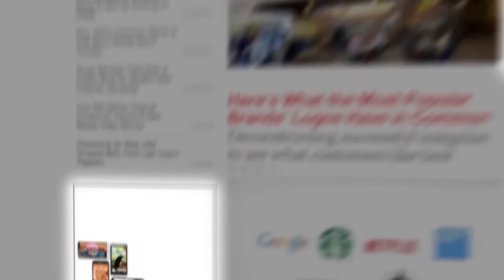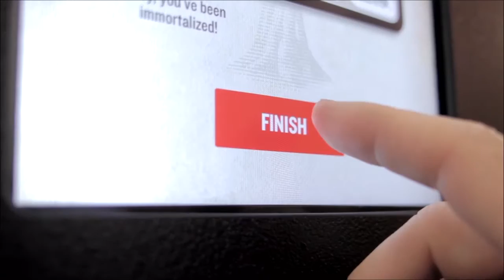Doe Anderson - Agency Profile Video